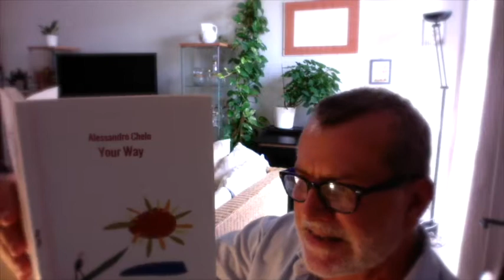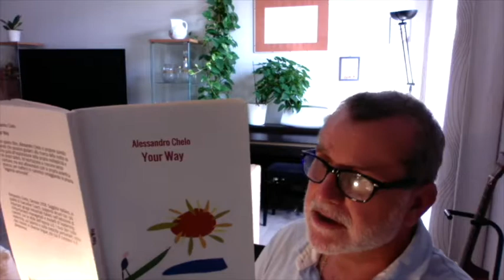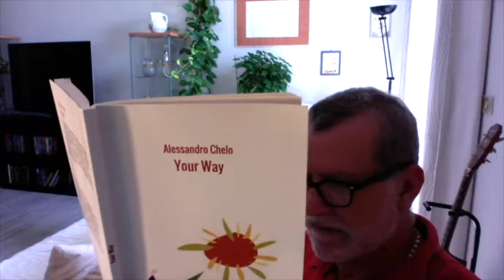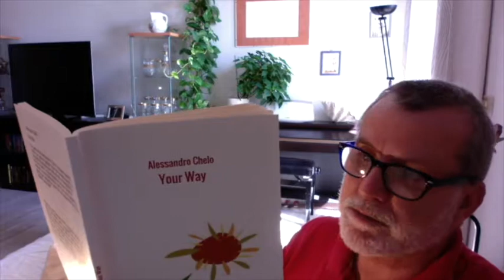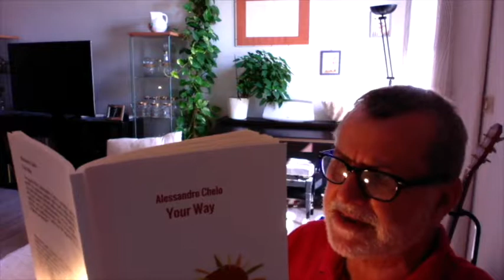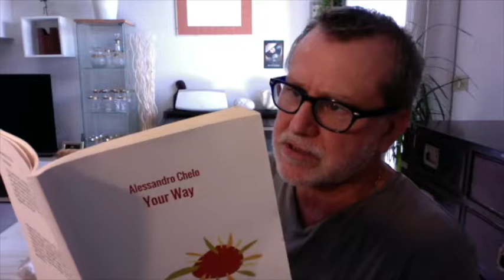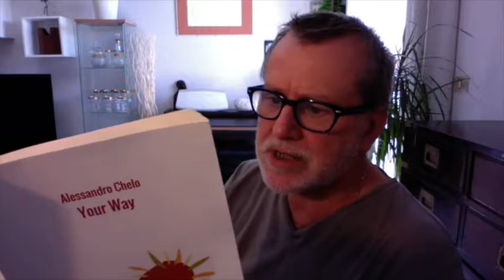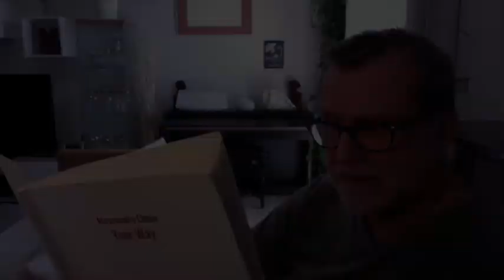Your Way: il videolibro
Le letture de Frammenti di libri, in un unico video che raccoglie il "meglio" del libro Your Way. Si può ascoltare in unica botta, ma, considerata la durata, meglio a puntate.